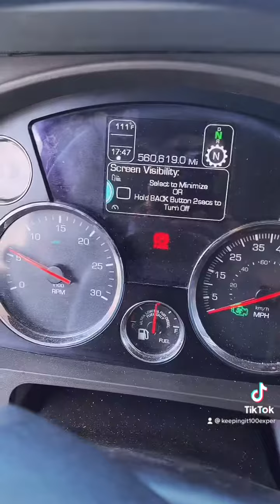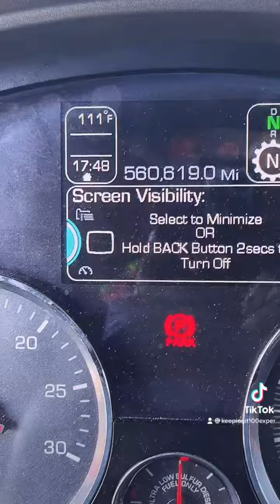It’s 111 Degrees Here In Las Vegas